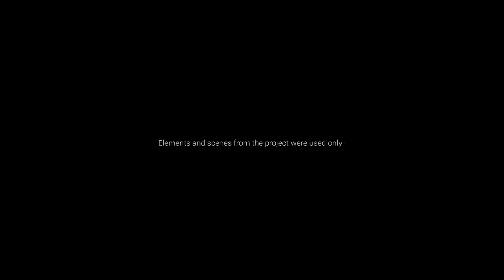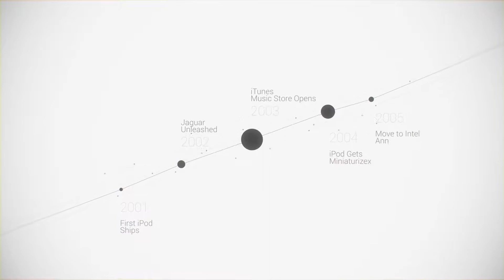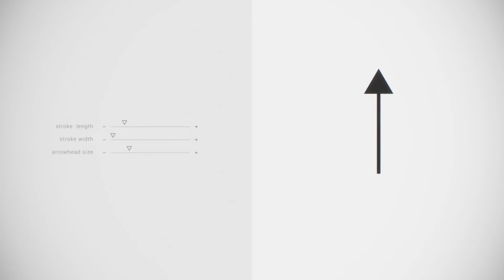3D Maps Location Zoom v1